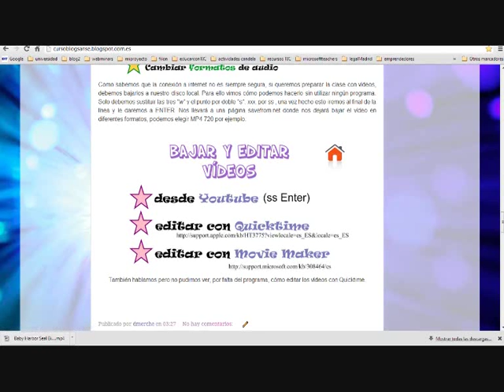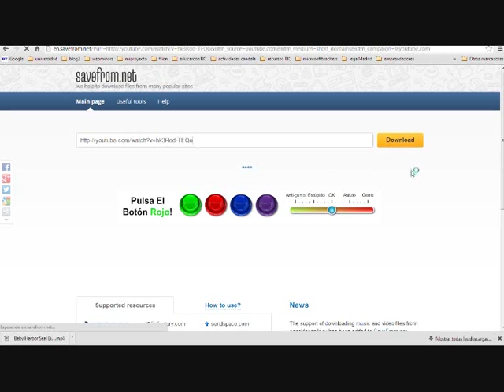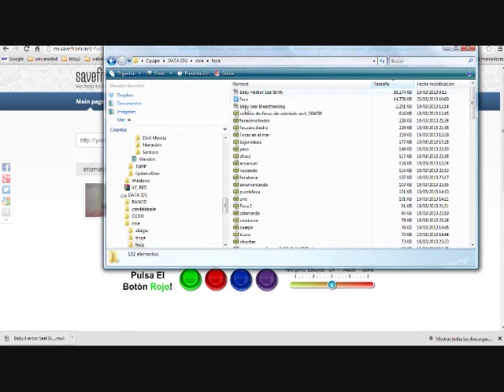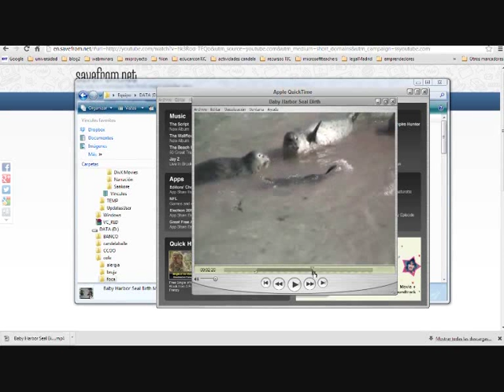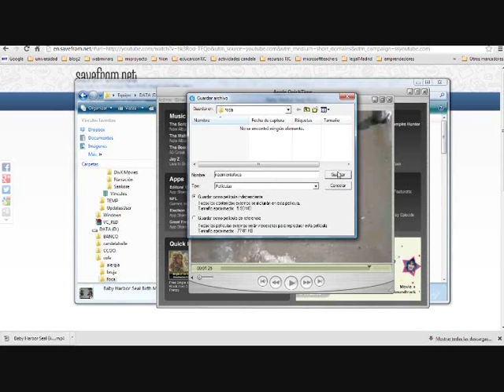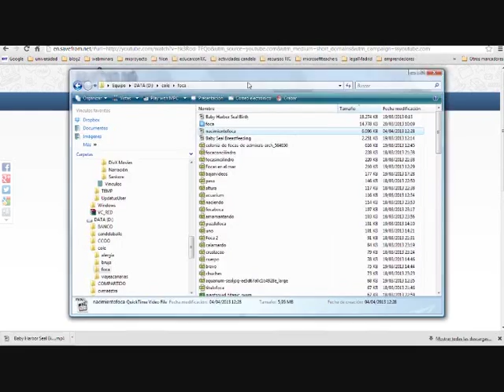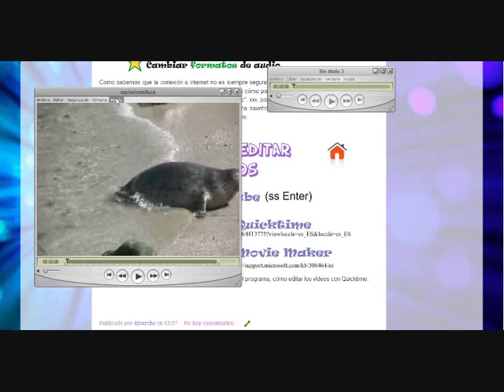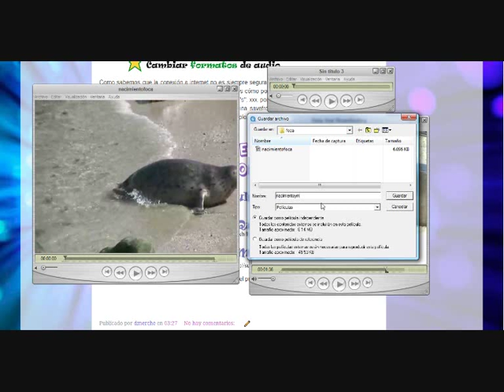bajar vídeo de Youtube y editarlo con quicktime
Cómo bajar un vídeo de Youtube y poder recortarlo y unirlo a otro de forma rápida y sencilla con Quicktime y poderlo utilizar en clase.